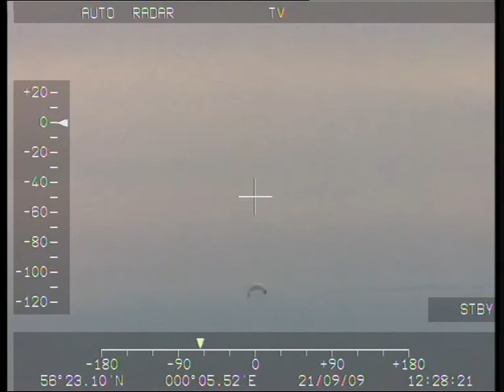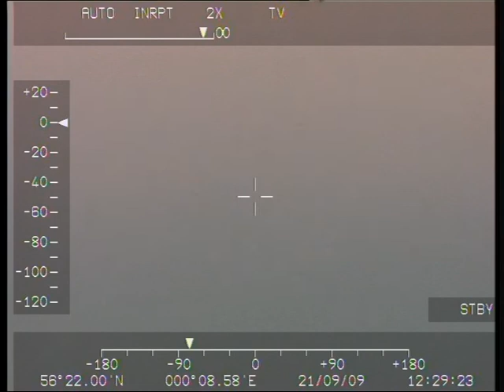Kite Ship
Video of a ship being towed by a kite.  This is a new innovation designed to save the ship's fuel.  I have uploaded the video so that other aeronautical users can assess the dangers posed to aircraft by this new method of propulsion.